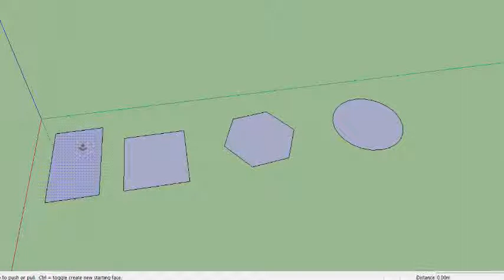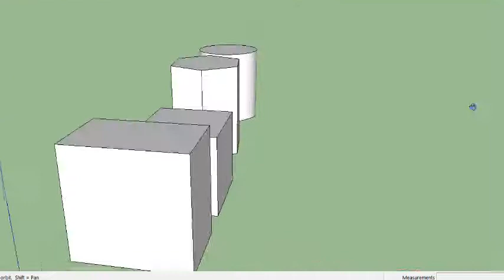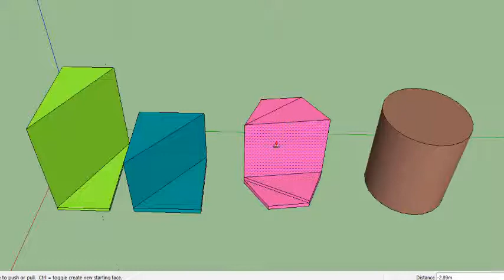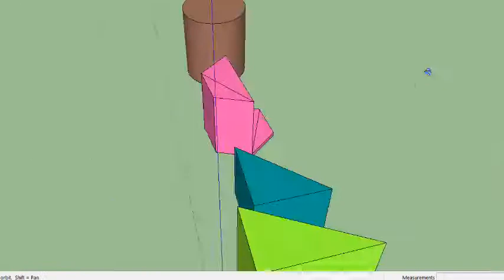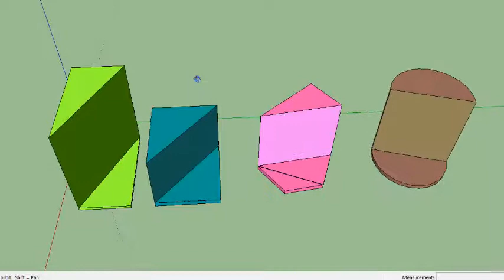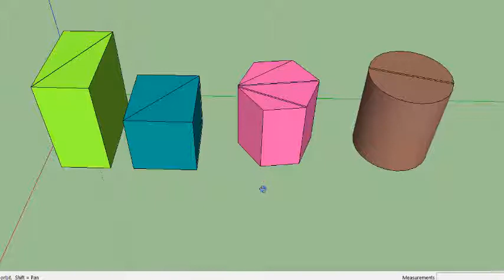ზოგიერთი გეომეტრიული სხეული და მათი კვეთები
ვიდეო-გაკვეთილი